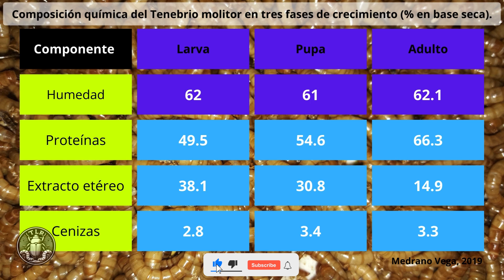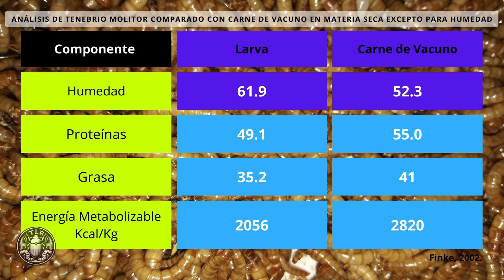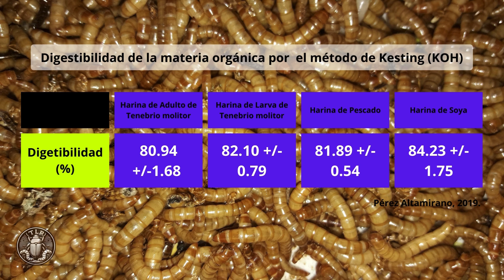TENEBRIO molitor como alternativa para la NUTRICIÓN ANIMAL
¿Sabías que los insectos pueden revolucionar la industria pecuaria? En este video, exploramos cómo el Tenebrio molitor, conocido como gusano de la harina, está emergiendo como una alternativa prometedora para la nutrición animal. Acompáñanos mientras analizamos el uso de Tenebrio molitor como reemplazo de insumos tradicionales en la fabricación de alimentos balanceados para ganado, aves y otros animales.

Beneficios del Tenebrio molitor: Descubre por qué el gusano de la harina es una excelente fuente de proteínas y otros nutrientes esenciales para la nutrición animal.
Impacto en la industria pecuaria: Analizamos cómo la incorporación de insectos en los alimentos balanceados puede transformar la producción de carne, leche y huevos.
Sostenibilidad: Aprende sobre las ventajas ambientales de utilizar Tenebrio molitor en la alimentación animal, incluyendo la reducción de la huella ecológica y el uso eficiente de recursos.
Investigaciones y estudios: Te presentamos los últimos estudios científicos que respaldan el uso de Tenebrio molitor en dietas animales.

Más información acerca d ela cría de Tenebrio molitor y Zophobas morio